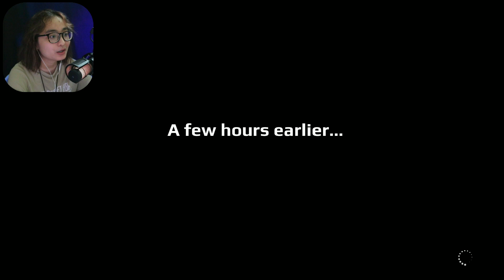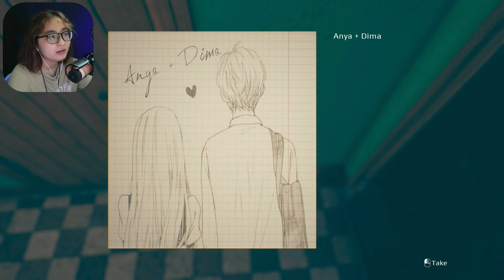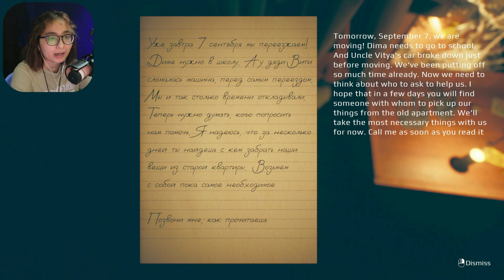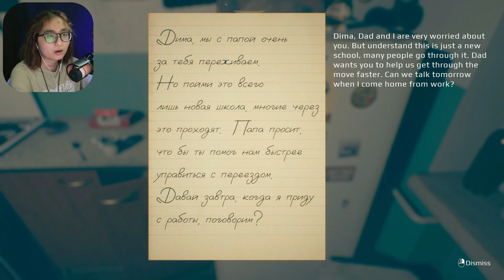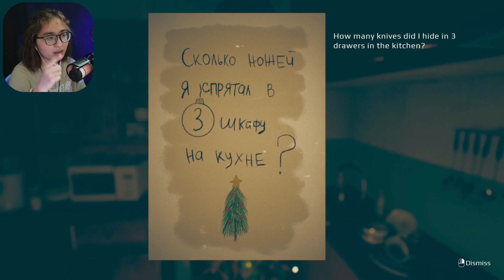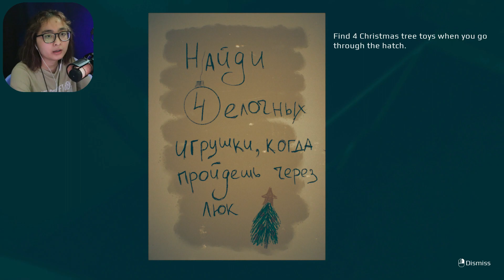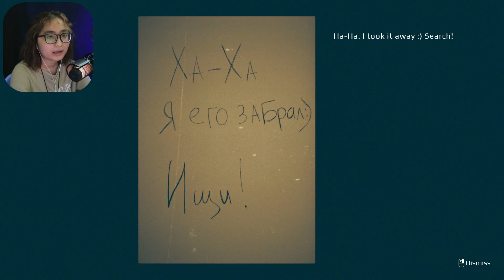MÓN QUÀ ĐẾN TỪ ĐỊA NGỤC | September 7th | Full Game